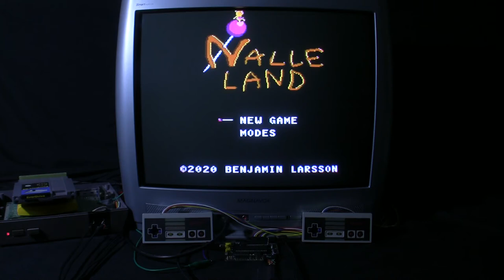[TAS Verified] NES Nalleland in 00:43.04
TAS created by MarioAtWork. Submission